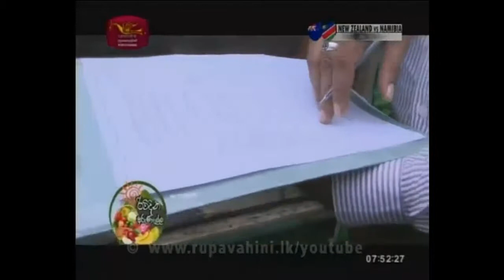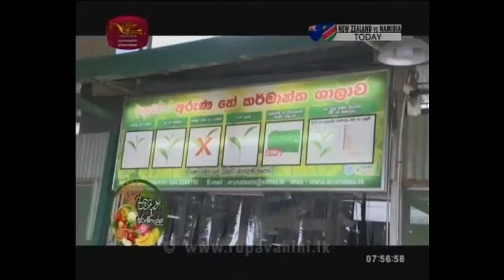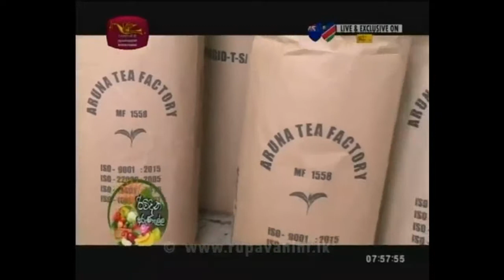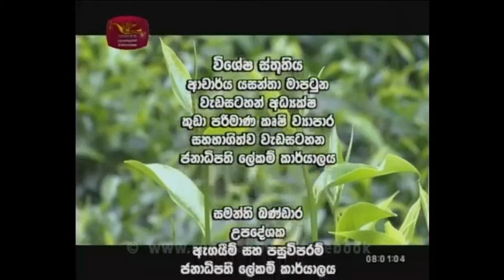Rividina Arunella | Rupavahini | Aruna Tea | SAPP